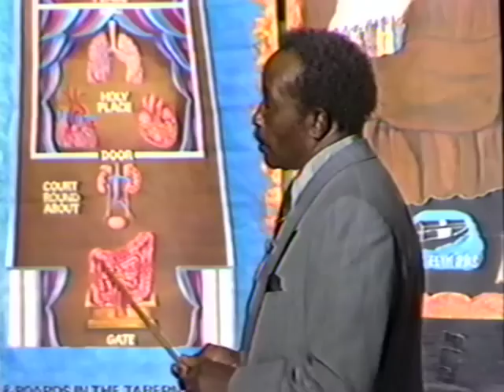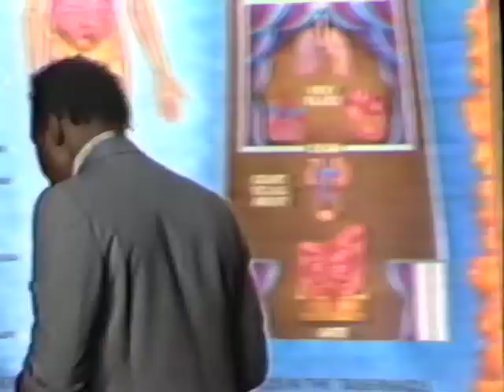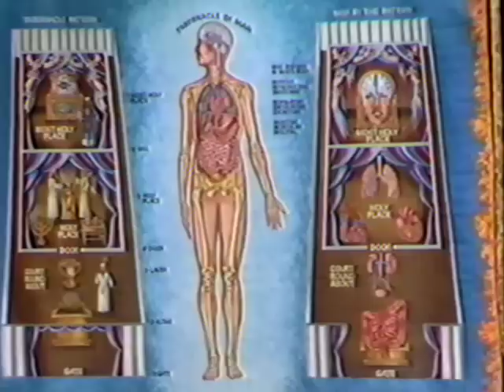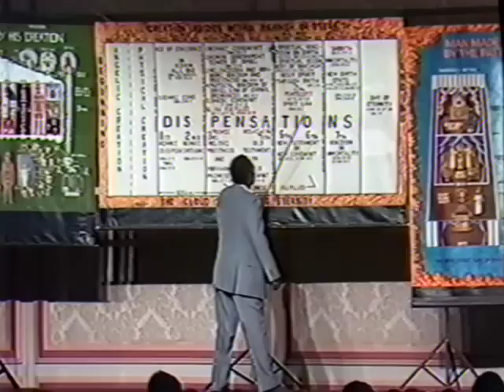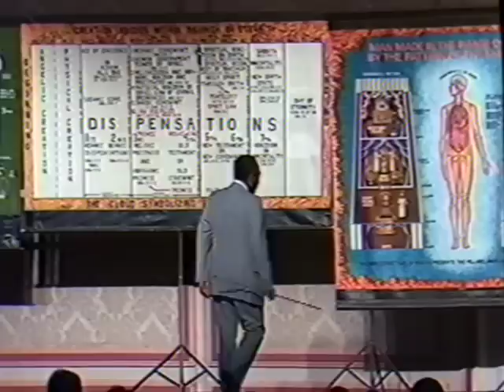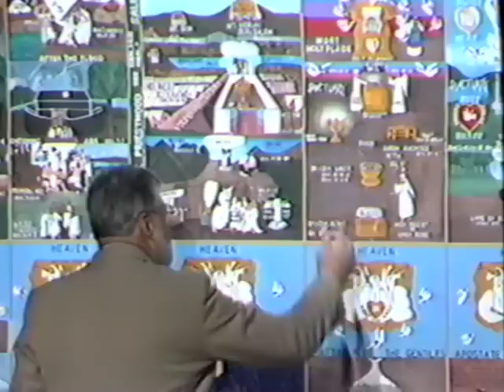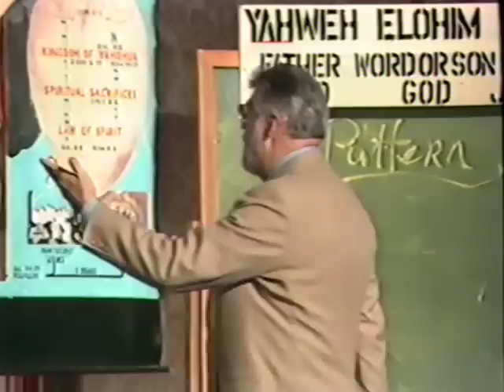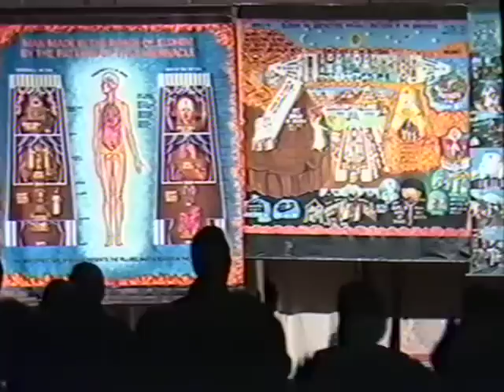1987 (m) Dr Edward Mixon, Dr Roger Jackson, Dr Burbank Mitchell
1987 International Convention in Dallas TX - Dr Edward Mixon, Dr Roger Jackson, Dr Burbank Mitchell